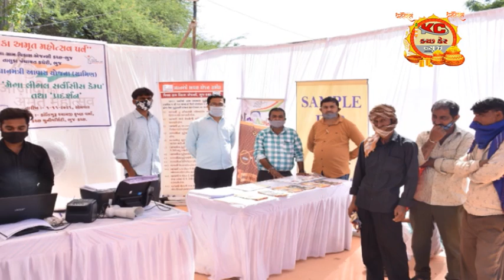ભુજમાં સેવા સેતુ કાર્યક્રમ નું આયોજન